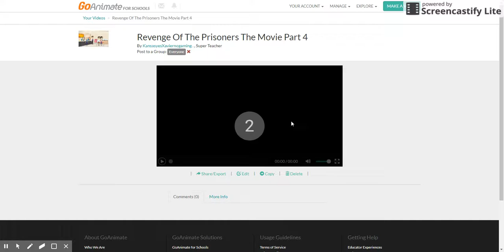Revenge Of The Prisoners The Movie Part 4